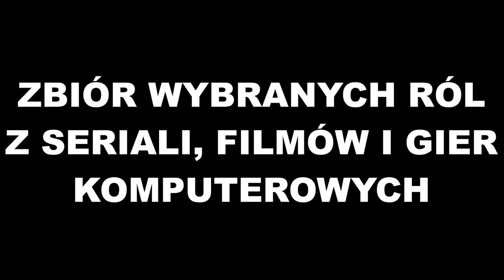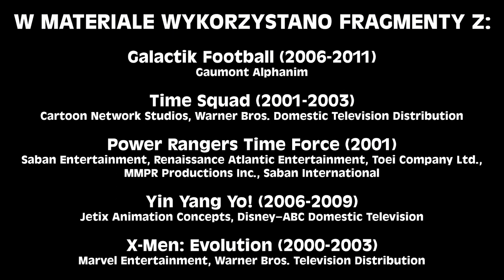Robert Tondera - Polski Dubbing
Robert Tondera w polskim dubbingu. Zbiór wybranych ról dubbingowych.

0:00 Intro
0:15 Casey Jones - Wojownicze Żółwie Ninja (2003)
0:37 Earl - Klopsiki i inne zjawiska pogodowe
1:02 Patamon - Digimony
1:14 Angemon - Digimony
1:34 Pan Moleguaco - Nowa szkoła króla
1:48 Wrzód - Gothic
2:09 Lewus - Gothic
2:19 Artegor Nexus - Galactik Football
2:34 Bleylock - Galactik Football
2:57 Buck Tuddrussel - Strażnicy czasu
3:19 Wes - Power Rangers Time Force
3:42 Mistrz Nocy - Yin Yang Yo!
3:54 Kraggler - Yin Yang Yo!
4:07 Szablozęby - X-Men: Ewolucja
4:22 Raymond Maarloeve - Wiedźmin
4:33 Morvran Voorhis - Wiedźmin 3: Dziki Gon
4:57 Krzesło Chippendale - Kleszcz
5:14 Nietoperz - Kleszcz
5:30 Podczaszy - Magiczne magiimiecze
5:50 Wielki Omnibus - Magiczne magiimiecze
6:16 Zgrzyt - Harcerz Lazlo
6:35 Brynjolf - The Elder Scrolls V: Skyrim
6:52 Toaletor - Kryptonim: Klan na drzewie
7:10 Pan Szatan - Dragon Ball Z: Fuzja
7:27 „Dziwaczny Al” Yankovic - Johnny Bravo
7:48 Tony Stark - Fantastyczna Czwórka (serial animowany 2006)
8:10 Jim - Huckleberry Finn (1976)
8:33 Reginald - Małe zoo Lucy
8:56 Piękny Piotruś - Odlotowe wyścigi (1968)
9:13 Electro - Spider-Man: The Animated Series
9:37 Kapitan Ballard - Liceum na morzu
10:00 Tygrysi Pazur - Wojownicze Żółwie Ninja (2012)
10:19 Łuskogłowy - Wojownicze Żółwie Ninja (2012)
10:35 Mugsy - Zwariowane melodie
10:50 Strażnik Knudsen - Scooby Doo: Wakacje z duchami
11:04 Doktor - Dr Who: Poszukiwanie nieskończoności
11:26 Franco - Pinokio (1972)
11:47 Unalaq - Legenda Korry
12:13 Brudny Joe - Bliźniaki Cramp
12:32 Percival Travis - Inazuma Eleven
12:49 Claudus - ThunderCats (2011)
13:11 Miedzianogłowy - Liga Sprawiedliwych
13:30 Reggie - Barbie z Jeziora Łabędziego
13:56 Rizzo - Muppety z kosmosu
14:22 Shredder - Dzielne żółwie: Następna mutacja
14:38 Książę Kael'thas - Warcraft III: The Frozen Throne
15:01 Kil’jaeden - Warcraft III: Reforged
15:19 Król Andrias - Płazowyż
15:38 Dyrektor Cutler - Wymiennicy
15:52 Kapitan Qwark - Ratchet & Clank: 4 za jednego
16:12 Asuma Sarutobi - Naruto
16:30 Miles - Risen 2: Mroczne wody
16:54 Choten - Kaijudo - Mistrzowie pojedynków
17:13 Garen - League of Legends
17:26 Dick Clark - Fantastyczna Czwórka
17:41 Szczery Orzeł - Nowe przygody Lucky Luke’a (dub. z 2012)
18:00 Superman - Liga Młodych
18:14 Generał Warfield - StarCraft II: Wings of Liberty
18:40 Picuś Glancuś - Szalony Jack, pirat
19:00 Wilk Szpizer - Turbo Dudley - psi agent
19:12 Jim Moralés - Kod Lyoko
19:31 Orłalot - Sonic Boom
19:52 Patent - Perypetie Penelopy
20:05 Dyrektor Skeeves - Star Butterfly kontra siły zła
20:24 Lawrence Fletcher - Fineasz i Ferb
20:42 Napisy i odnośniki